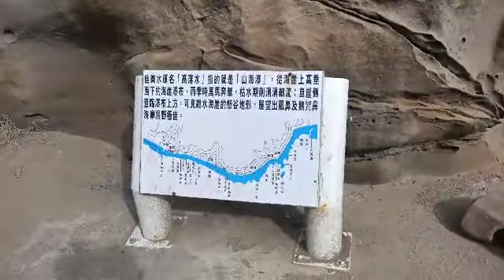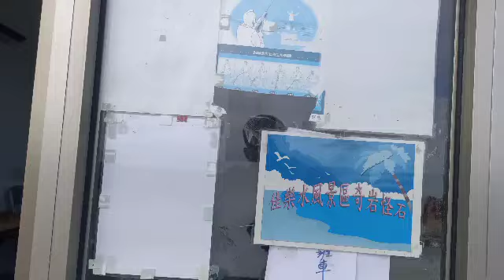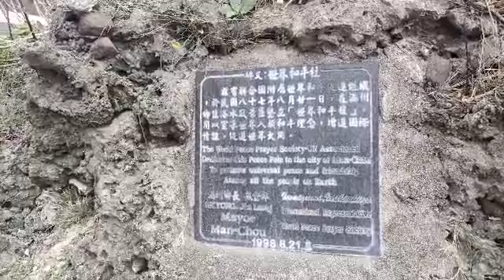❤️❤️恆春佳樂水奇岩💓搭觀光車賞南國海景之美💓天賜之音今生我最愛❤️❤️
💓天賜錄製💓屏東恆春💓滿州💓南國海景之美💓奇岩怪石💓